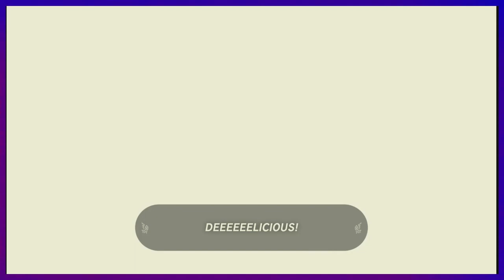The Legend of Zelda - Tears of the Kingdom Part 34